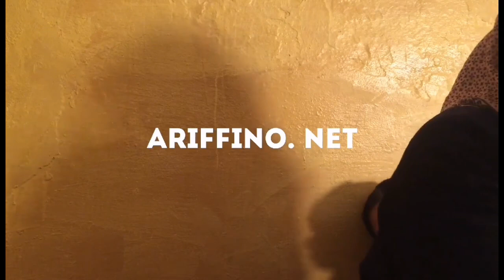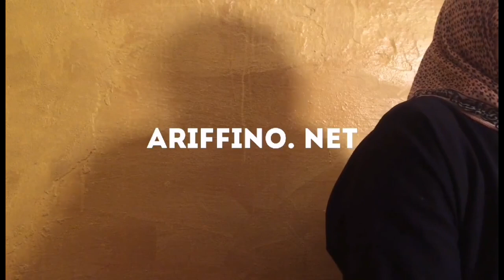الناظور: ام تحكي واقعة مريعة لزوجها مع بناتها